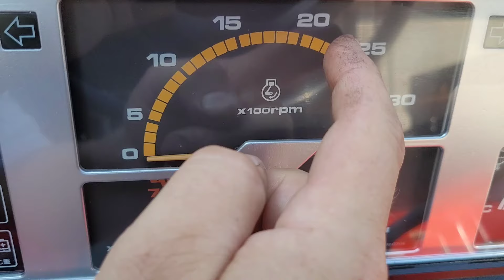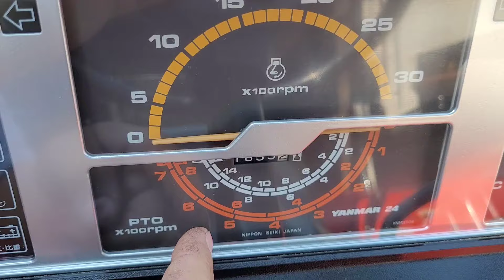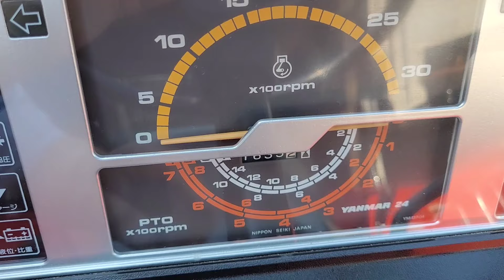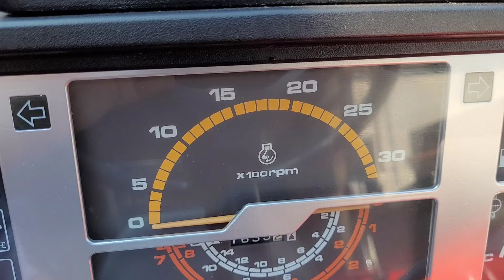Kosiarka bijakowa EFGCH 125 GEOGRASS oraz YANMAR F24D czyli krótka prezentacja nowego nabytku